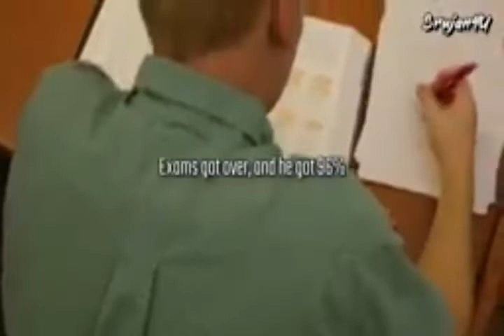Never ever give up.....d0n't lose hope...life have another opportunity for u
Never lose hope never ever give up